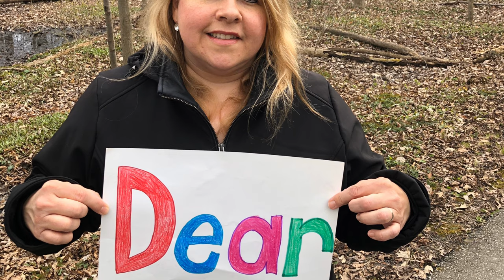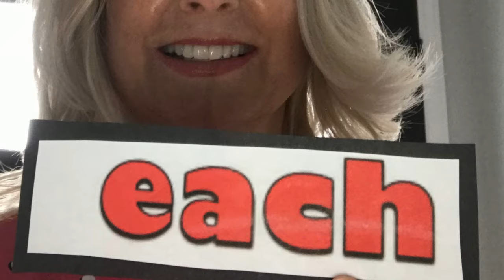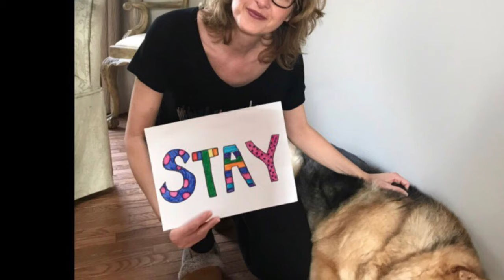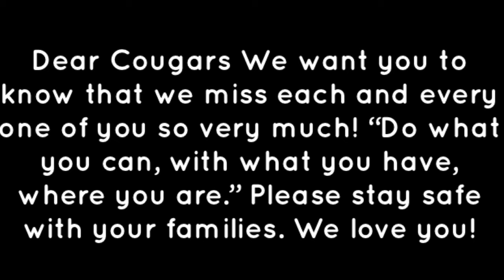A Message to our Cougar Families.....